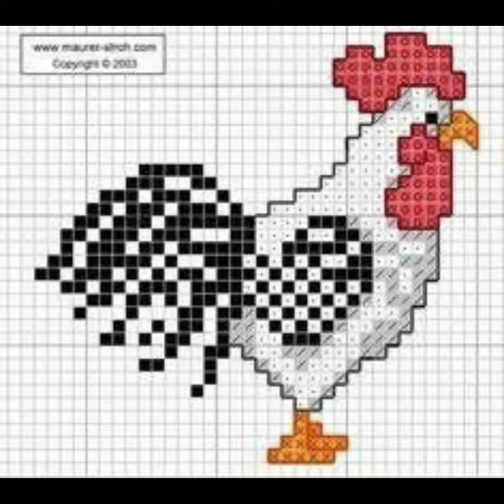Impressive and beautiful crossstitch roster pattern ideas//pattern ideas 2022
Impressive and beautiful crossstitch ideas//pattern ideas 2022